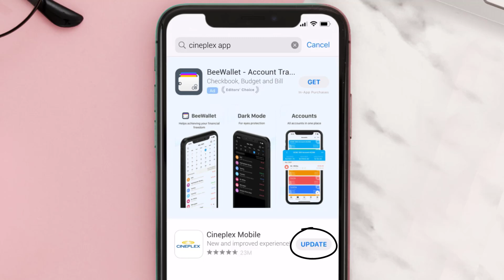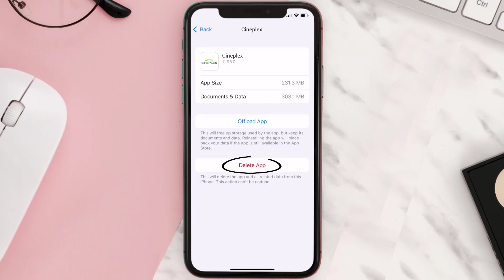Cineplex App Not Working: How to Fix Cineplex App Not Working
In this video, I'll show you How to Fix Cineplex App Not Working. This is the easiest and fastest way to Fix Cineplex App Not Working. Make sure you watch until the end of this video to find out How to Fix Cineplex App Not Working on ios. These methods work on iOS 11 as well as iOS 12, iOS 13, iOS 14, iOS 15 and iOS 16. Hope you enjoy!

Video Parts:
00:00 Intro: How to Fix Cineplex App Not Working
00:07 1.Solution: Update Cineplex App
00:27 2.Solution: Clear Cineplex App cache files
00:57 3.Solution: Delete and Reinstall Cineplex App
01:19 Outro: Ending